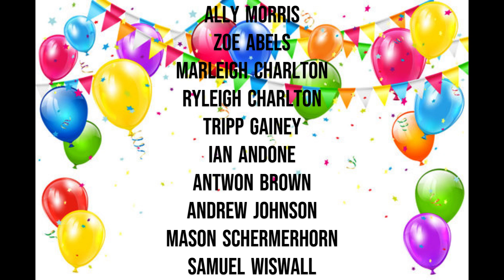Weekly News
Week of Feb. 27th